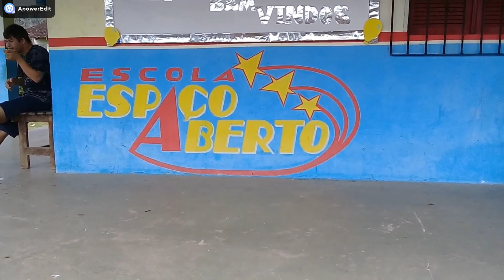PLANTIO DE ACEROLA NO ESPAÇO ABERTO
ocupando o espaço ocioso, produzindo alimento saldavel e gostoso. siga o exemplo, produza alimento, a natureza ta pronta pra cooperar. aqui no espaço aberto deu certo aí também pode dar. comente e compartilhe alé de se inscrever, obrigado.